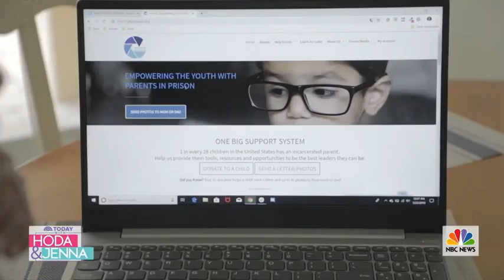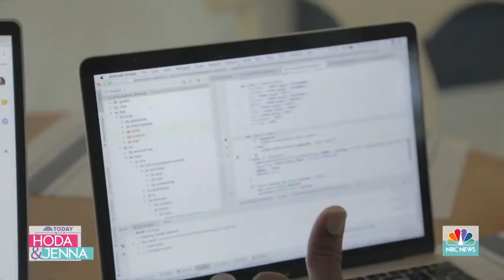Antoine and Jay Jay Patton Teaching Thousands of People How to Code.| Today Show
Check out our segment on the Today Show where we discuss how we turned incarceration into inspiration.